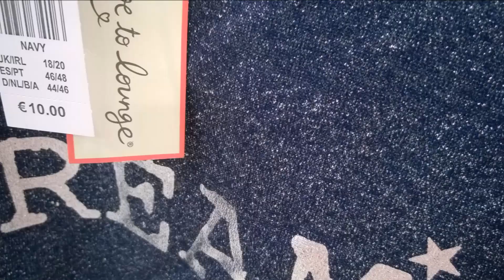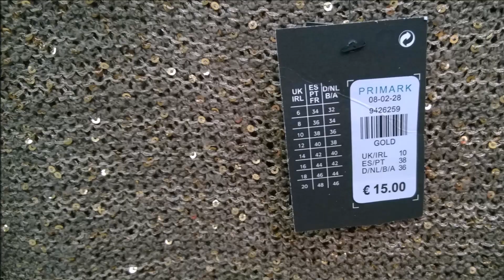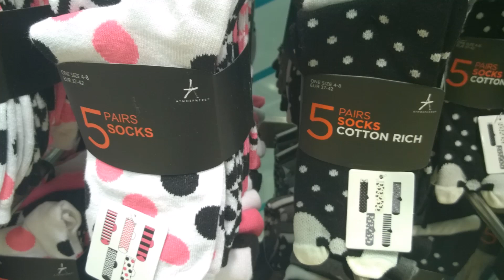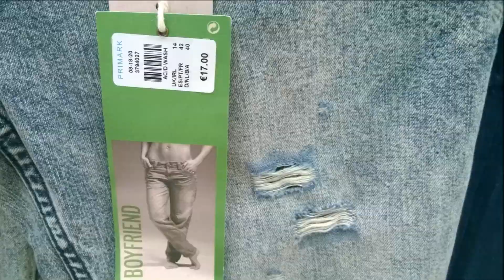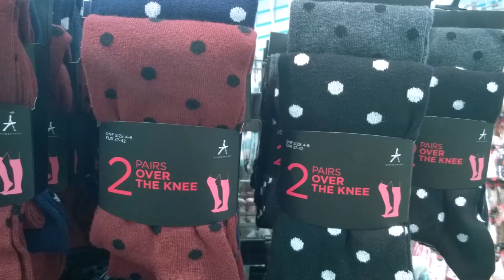🍀PRIMARK New Arrivals Herbst /Autumn 2014 Part 1: Women 🍀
Hey-ho!
Here the new update with the Autumn Clothes for Women; I did 2 parts because of the awful lot of pics I had. Part 2 follows immediately! ♥
Hier das neue langersehnte Update mit den neuesten Sachen. Weil es so viel war, beschloß ich 2 Teile zu machen: in diesem Teil ist ausschließlich Damenmode zu sehen.
your Rose 💋